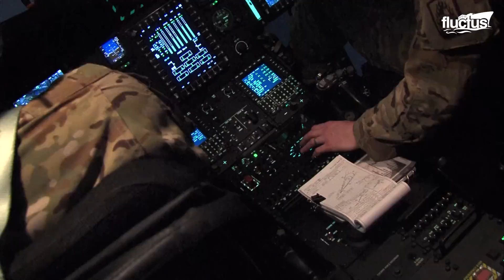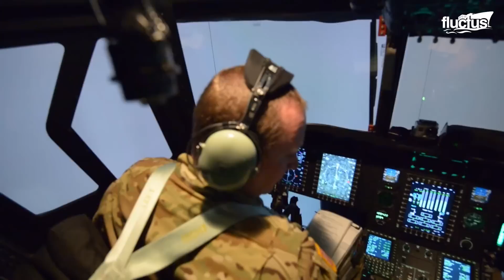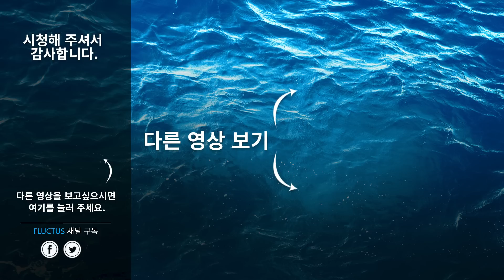조종사들이 매우 빠른 속도에서 미국 항공모함에 착륙 실패시 일어나는 일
Fluctus 채널에 오신 것을 환영합니다. 오늘은 해상에서 발생하는 항공기 사고의 결과들과 조종사들이 이러한 사고로부터 물속에서 스스로를 구조 할 수 있는 훈련에 대해 알아보도록 하겠습니다.

Fluctus는 바다 괴짜 전용 웹사이트이자 YouTube 채널입니다. 이 신비한 세계에 대해 궁금하거나 고칠 수 없는 연인이 있을 때마다 저희 비디오가 만들어집니다!

우리는 YouTube 채널에 일주일에 3개의 비디오를 게시하고 웹사이트에 더 많은 기사를 게시합니다.

업데이트를 놓치지 않으려면 언제든지 구독하고 웹사이트를 방문하여 추가 콘텐츠를 찾으십시오.

댓글 섹션을 존중해 주세요. 모든 스팸, 모욕 또는 트롤은 삭제됩니다.